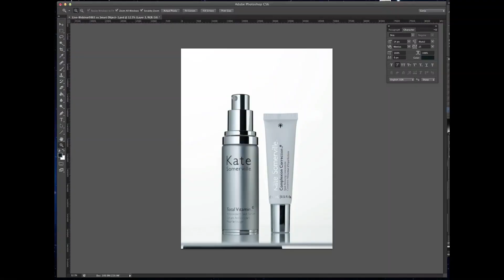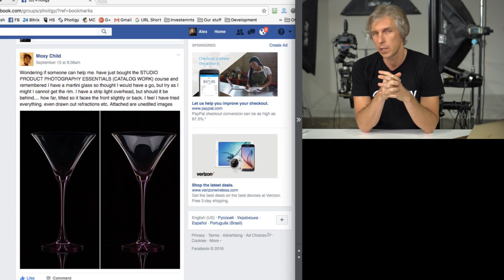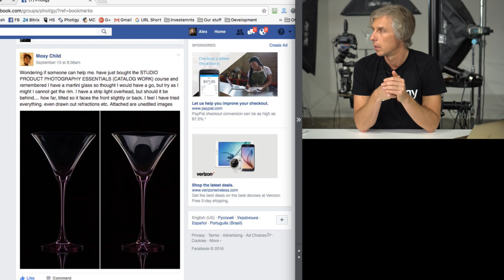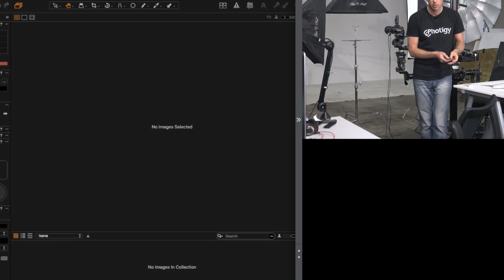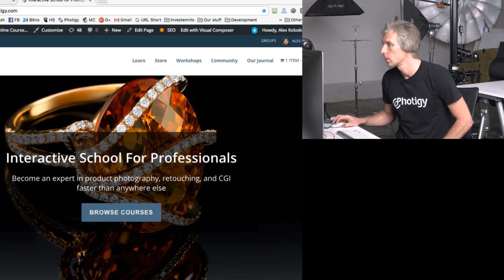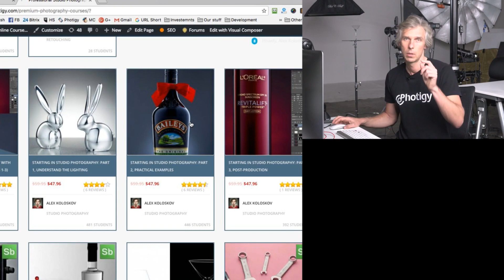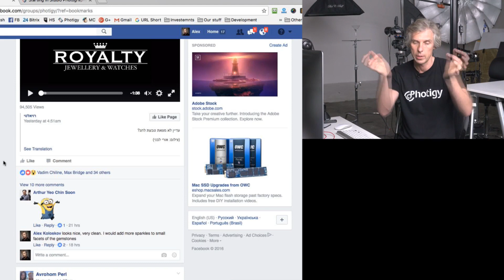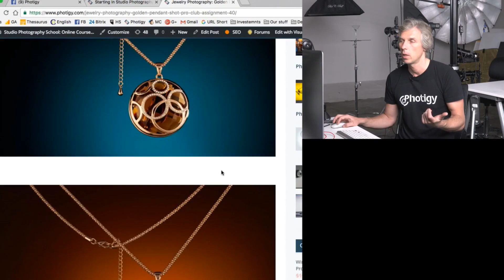Mastering a complicated product photography shot, tips and tricks: Friday Photo Talk #15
Tune into Photigy Youtube channel and join us live!
Photigy is the interactive school of photography, retouching and CGI. The fastest way to become an expert for everyone.

Join Photigy and turn your passion into a profession
Interactive programs and courses: